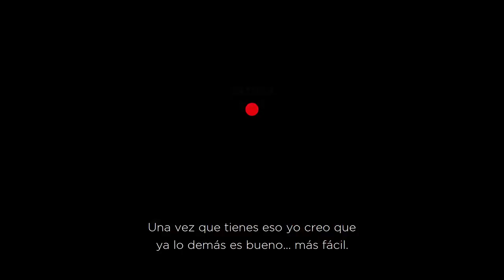Fangoria: "Hay que vivir el momento con pandemia y sin pandemia” | Historia de una canción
Alaska y Nacho Canut reivindican disfrutar del presente en su último éxito 'Momentismo absoluto'.